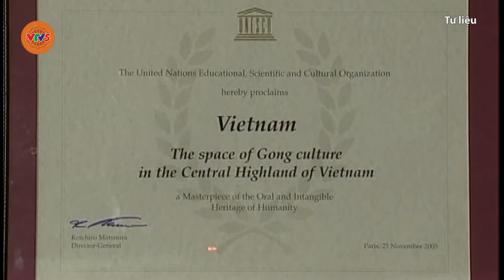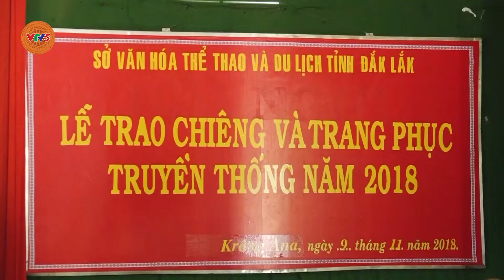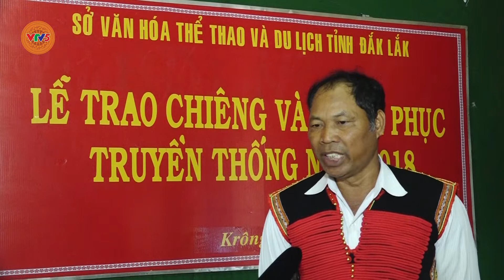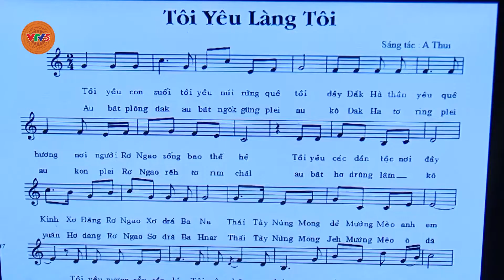Bảo tồn di sản văn hóa Tây Nguyên | VTV5